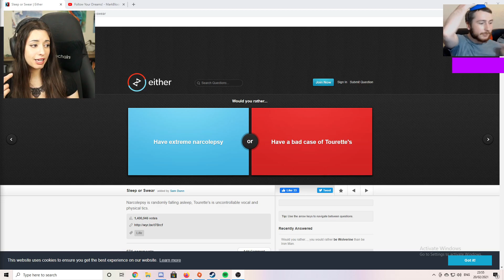Anita get's the toughest either or question.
Hope You Enjoyed the Clip 😃 Check Their Videos 💛 👉@SweetAnita